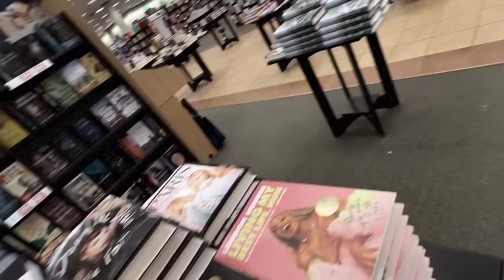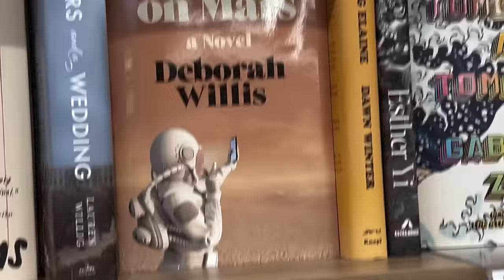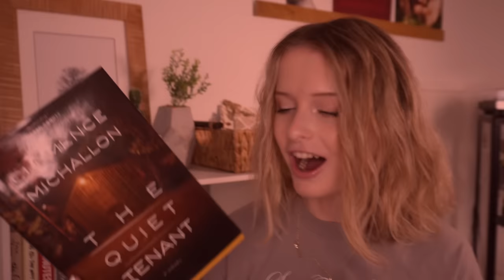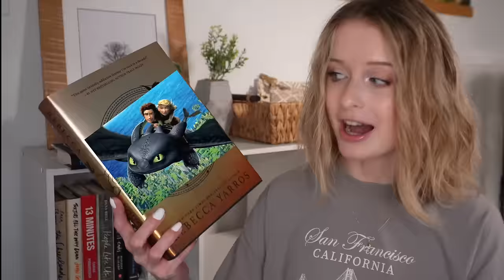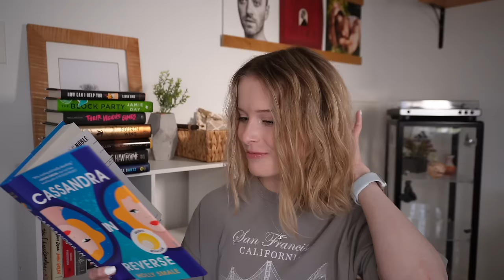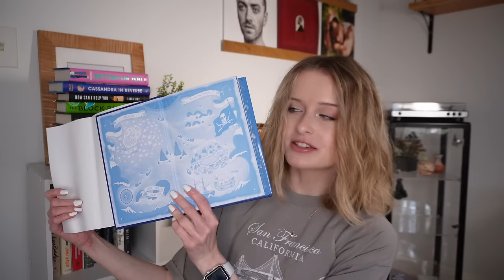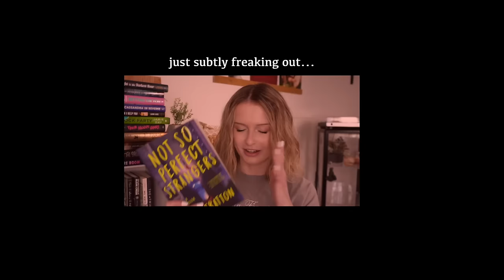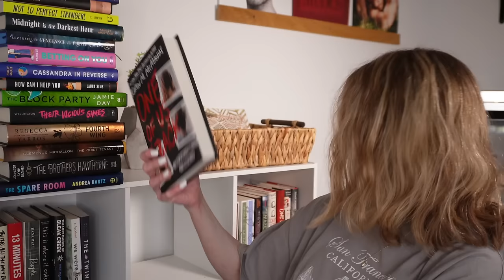BOOKSTORE VLOG 💖 let's go book shopping at Barnes & Noble + book haul!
What's this video about? ~ Book shopping at Barnes & Noble & a book haul.

0:00 Intro
0:54 Barnes & Noble 1
1:50 Barnes & Noble 2
2:15 Book Haul